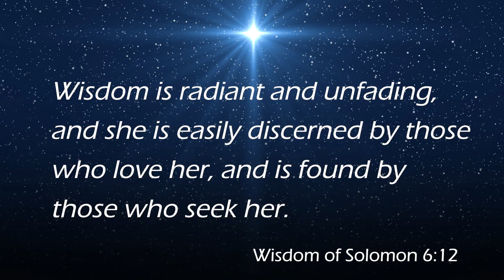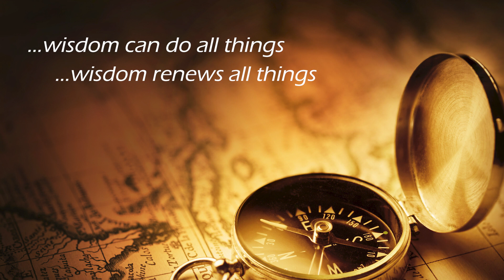Seeking Wisdom Prelude 2022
Our Epiphany Prelude for 2022